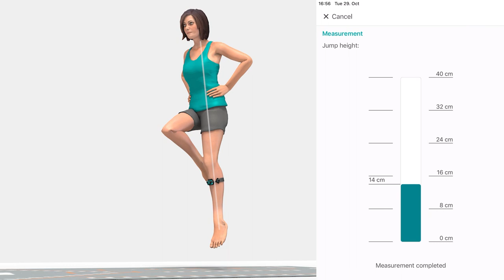Orthelligent Sensors: Vertical Jump | Strength/Speed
OPED has developed a sensor and a connected app for outpatient rehabilitation following knee injury. The Orthelligent Knee product is a piece of software (app) that can provide a visual representation on a smart phone of the movements of the lower limb measured by the movement sensor.

Advantages
● Comparison of healthy and injured leg
● Monitoring the patient’s personal healing progression
● Tangible calculation of the extent that the injury has recovered
● Sensor easy to setup

Our Latest Innovation
OPED has started to equip orthoses with movement sensors in order to give the patient more accurate information about how they are healing based on movement analyses. The ADVAGOknee has an integrated sensor that, with the help of an app, guides the patient through a few simple movement tests, and their results are processed and presented in this app. The patient, therapist and doctor are therefore able to draw conclusions about the development of certain motor skills (range of motion, coordination and speed/strength), the recovery progress and the effect of the therapy methods used.

Benefits for doctors
● Documentation and graphic representation of their patient’s individual healing progress
● Support tool for aftercare based on the development of functional parameters (in contrast to time-based protocols)
● Quality assurance option

Benefits for therapists
● Monitoring the patient’s individual healing process
● Helpful tool for controlling the individual rehab process (function-based vs. time-based therapy control)
● Explanatory tool based on the graphical evaluation for patients
● Documentation of the course of therapy

Benefits for patients
● Biofeedback for self-management of the progress of healing
● Information and certainty about own rehab progress
● Simply “the nice feeling of being kept informed of the state/progression of your own recovery...”